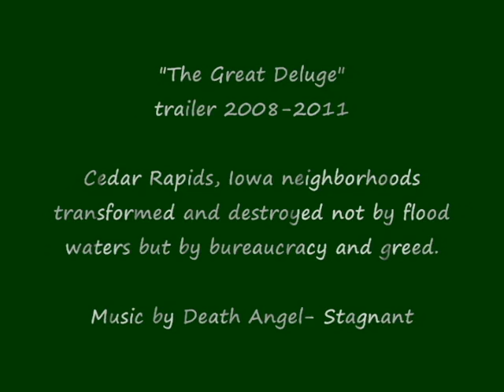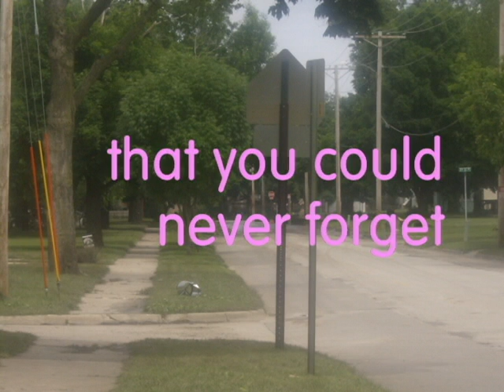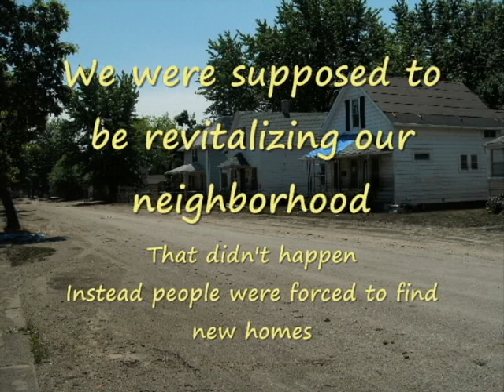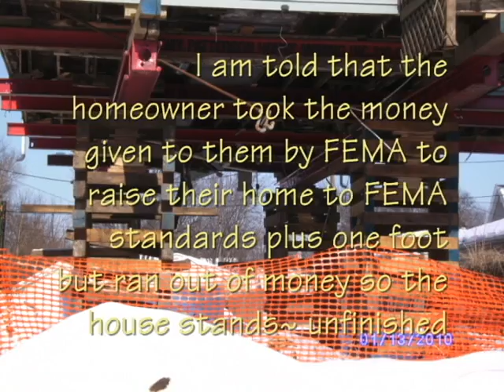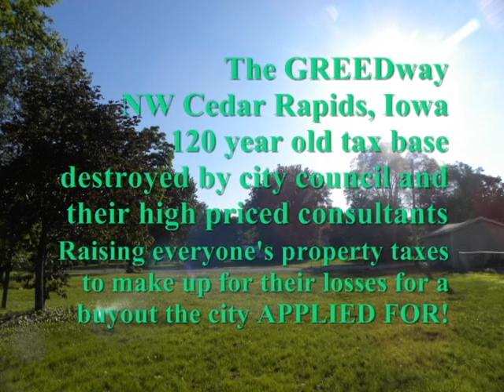The Great Deluge - Trailer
In 2008 our city was hit with a flood and since then we have had nothing but problems! Today while I sat waiting for the internet to be hooked back up I put together the intro to our upcoming documentary